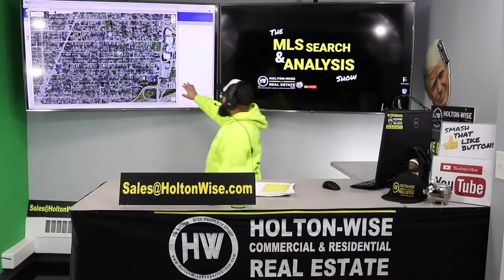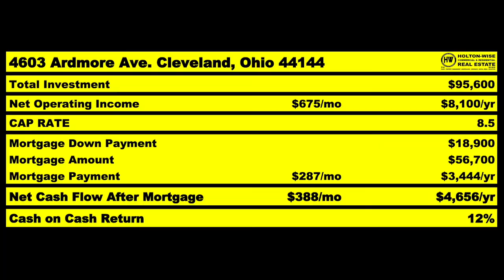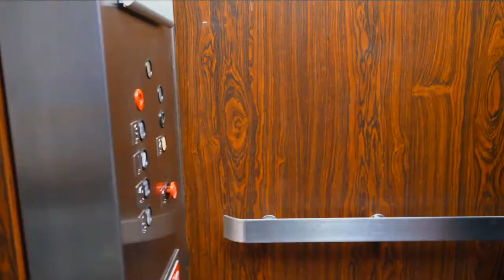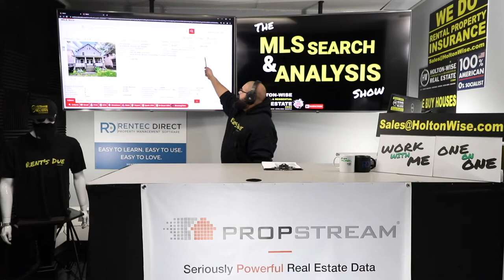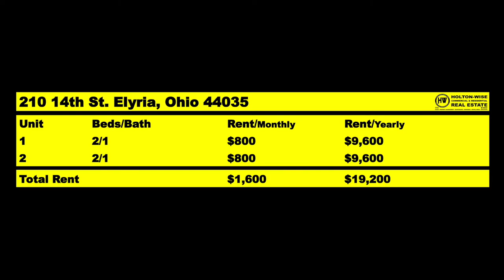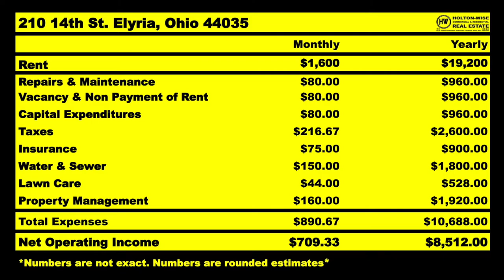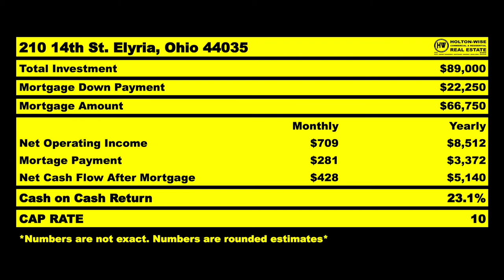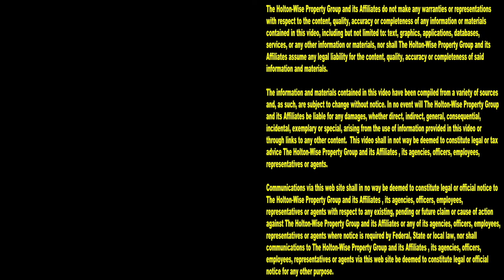Why are so many San Diego Landlords Investing Out of State? | MLS Search & Analysis 1,482 - 210 14th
There are tons of San Diego landlords who are leaving California to invest in real estate out of state. The reason so many San Diego investors are buying properties outside of California is simple, being a landlord in San Diego is no longer a decent way to make money. Being a profitable landlord in San Diego, or anywhere in California for that matter, is a thing of the past. San Diego's housing prices are too high, San Diego's rent is too low, and San Diego's landlord tenant laws are way to tenant friendly. During the 1,482nd episode of The MLS Search & Analysis Show, turnkey real estate expert James Wise is helping one San Diego investor build an out of state real estate investment business in a much more investor friendly market. Tune in to HoltonWiseTV to learn more about buying rental properties out of state.

📺 HELPFUL RESOURCES
Holton-Wise FAQ